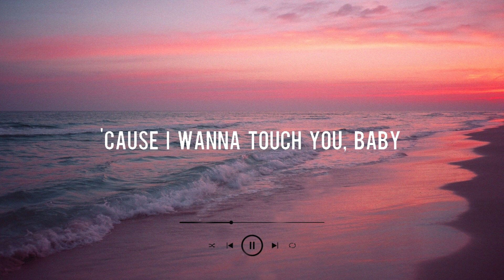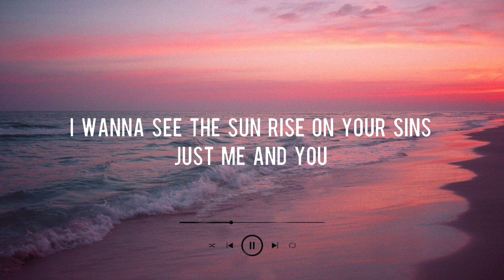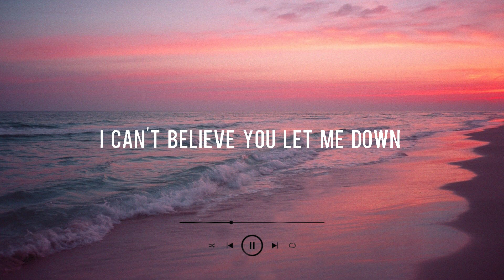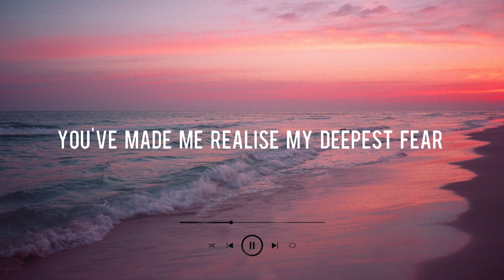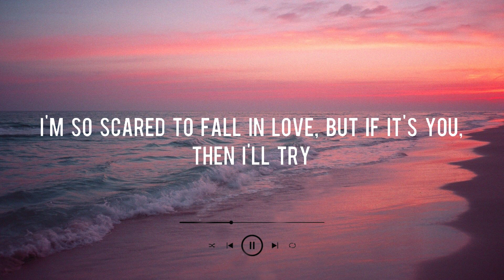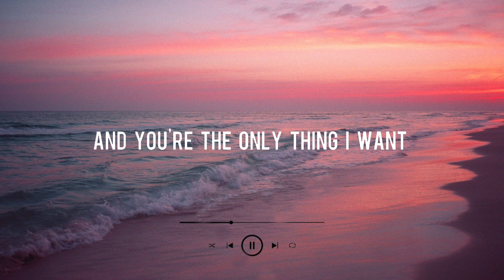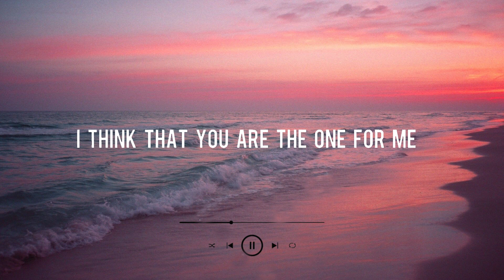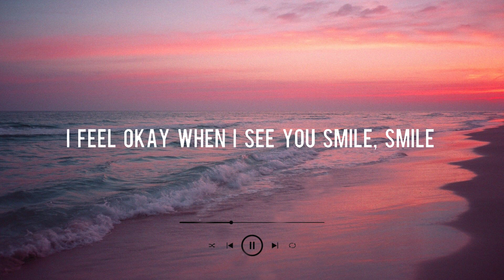🎧 Dusk Till Dawn - ZAYN & Sia (Lyrics) / Sam Smith, Ali Gatie, Ruth B (Ranking 100 Lyrics)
Dusk Till Dawn - ZAYN & Sia (Lyrics) / Sam Smith, Ali Gatie, Ruth B